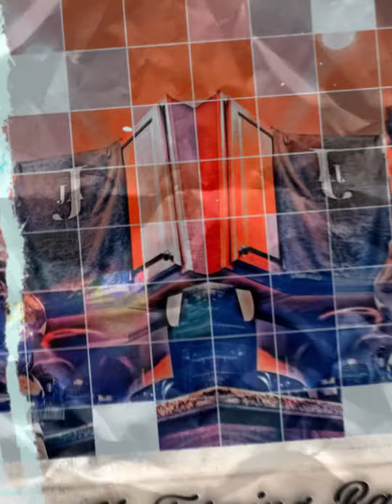Dnd JA - Limelight (Official Audio) [No Turning Back Ep]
Official Audio  for Dnd JA - Limelight

No Turning  Back  Ep On All Platforms

Platforms

Love y’all stay safe and remember

Stay blessed , Stay Postive

Remember we all chosen and stay focused

We all Legendary and the impossible is only impossible until you do it